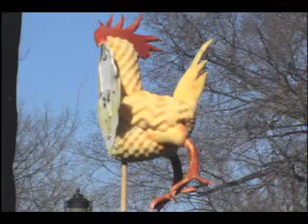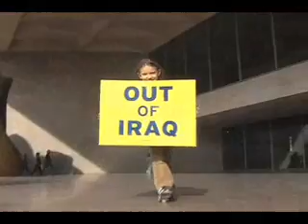Antiwar Rally January 27, 2007 - with Jane Fonda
The "NO SURGE!!" Antiwar Rally hosted by  United for Peace and Justice on January 27, 2007 in Washington, DC. There was a half a million people, and we made our voice heard!! It starts with "Emma's Revolution", then Jane Fonda, then a picture montage.